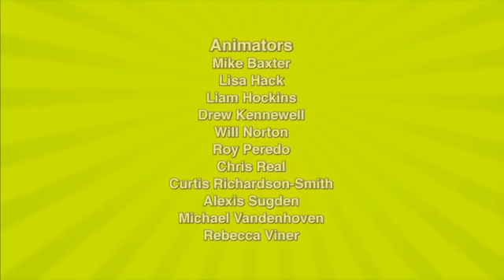Polly Pocket em Português Brasil - Biscoitos travessos